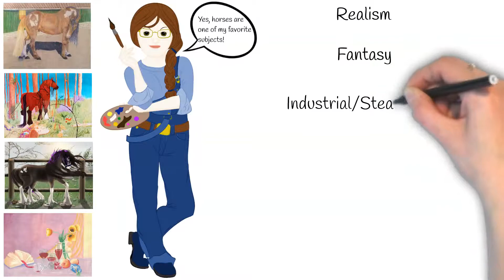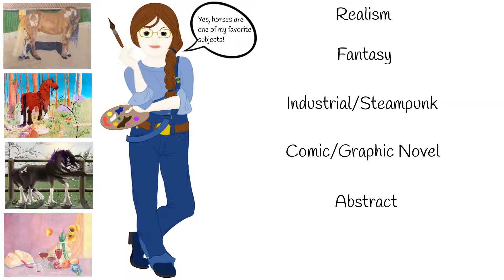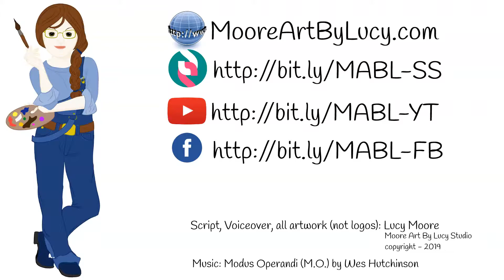Artist and Art Studio Introduction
This is a quick introduction to who I am as an artist and what my art studio is about.  You can see a few pieces of artwork, but this is not a full portfolio.

This is mainly to be used as a teaser to post in other locations where there is more information surrounding it about myself, my projects, and my studio, but if you found this via YouTube or some other means with no other details available, feel free to check out my other sites:

Like or dislike this video?  Let me know - and remember the comment section below!